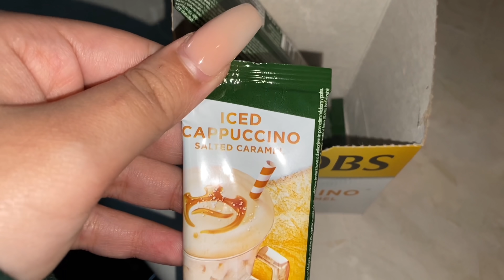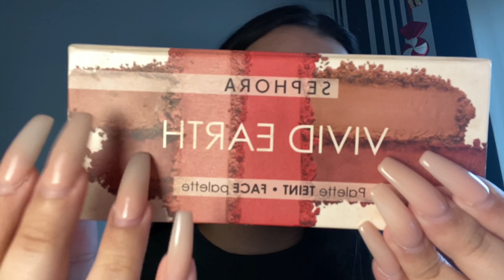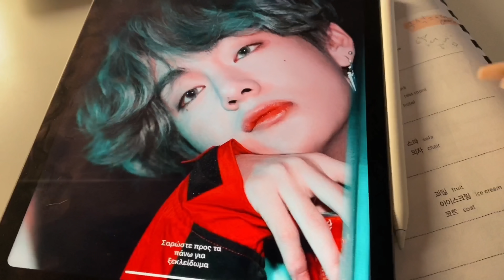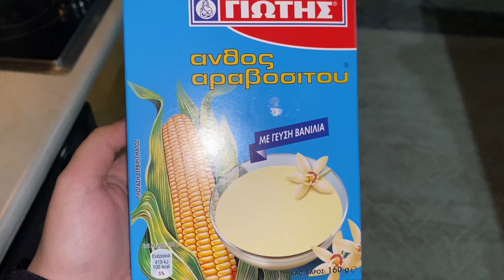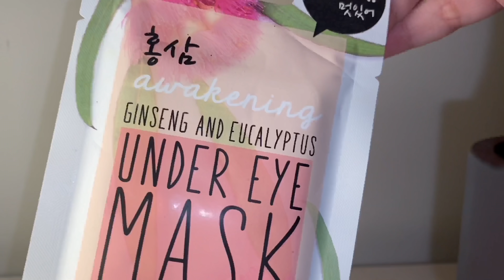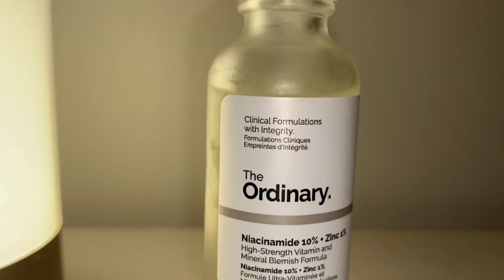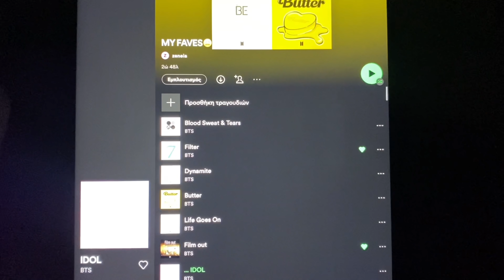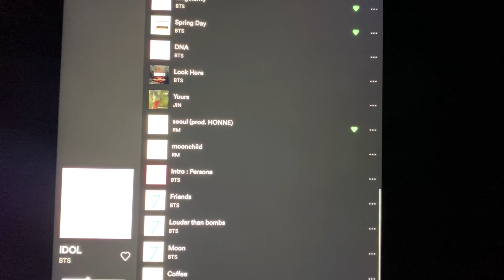ASMR VLOG | Spend a Day at Home with Me | Day Routine | ASMR Relaxing Studying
Hello and welcome BACK BACK BACK BACK BACK to my ASMR Channel sunshine 🤍✨